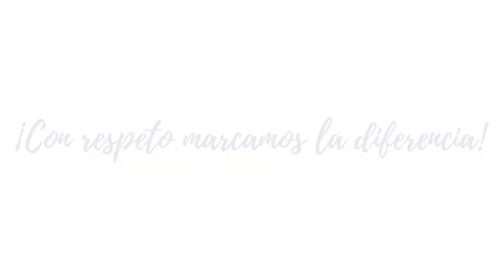¡En la EIB Nonosdavergüenza!